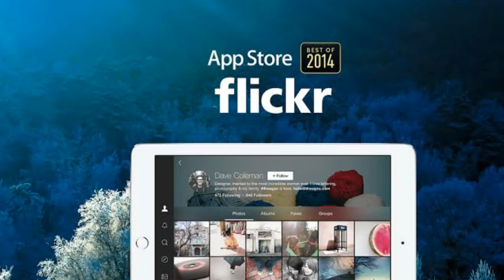GET 1000 GB FREE FOR ANDROID ||YOUSEFMOHAMED VLOGS